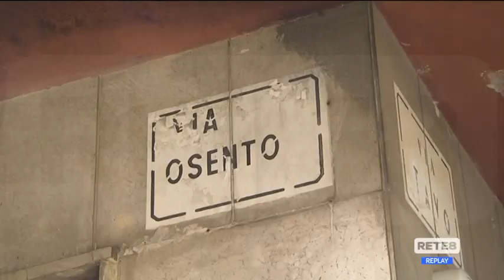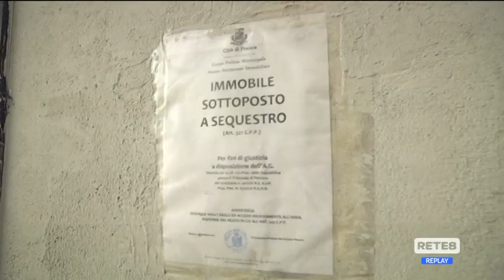Pescara - Nuova denuncia di Pettinari